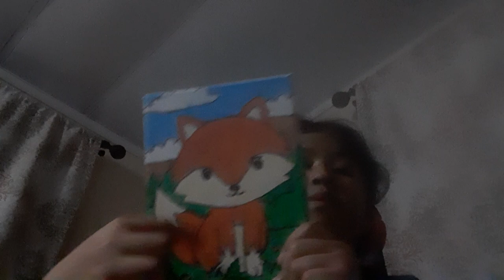what do u want me to Paint 🎨 🤔